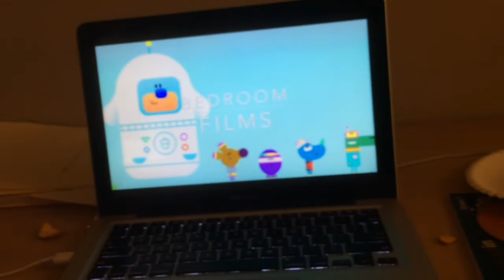Studio AKA/Cbeebies/BBC Worldwide/Wesley Ferguson/AKA Cartoon/Bedroom Films (2021)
Taken from Hey Duggee: New Adventures episode “Future Badge”
AKA Cartoon logo from Ed Edd n Eddy returns and made hey duggee, with Studio AKA and Bedroom’s theme is changed.